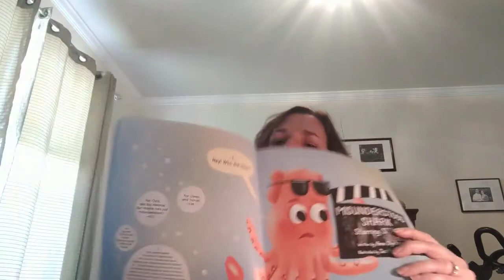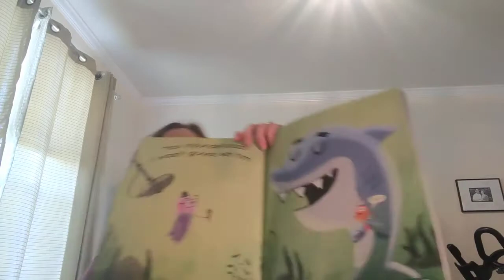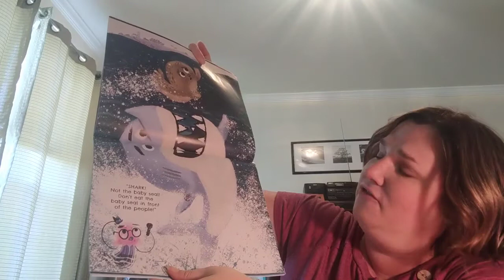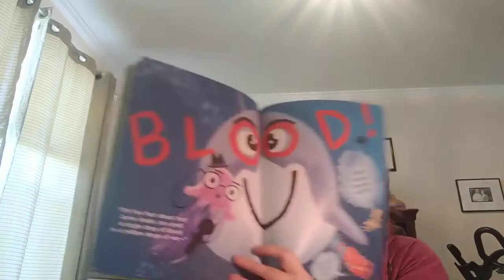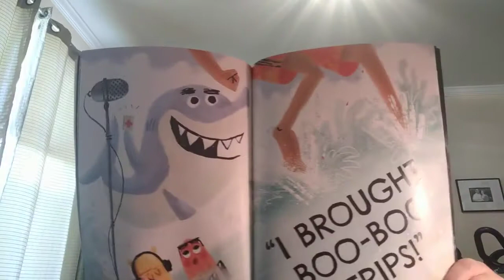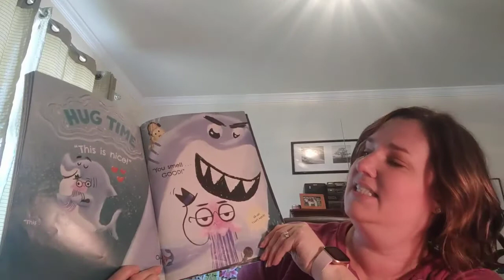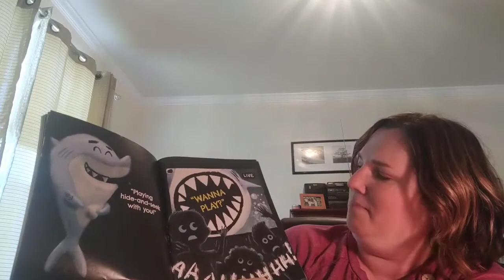Misunderstood Shark--GWCES Teacher Read Aloud